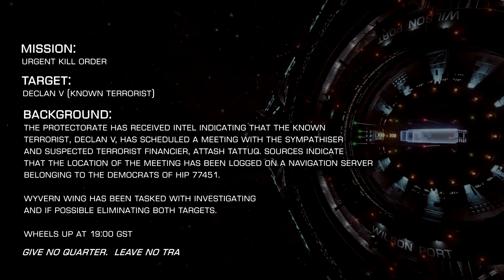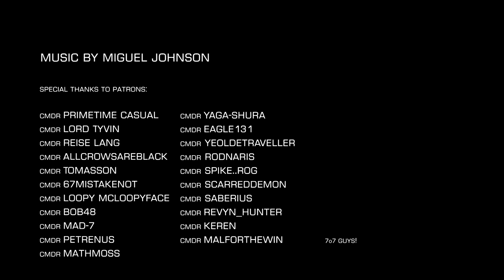Elite Dangerous: Black Ops #2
The second active outing for the Buur Pit Squadron's Wyvern Black Ops Wing.
Tracking the terrorist, Declan V.